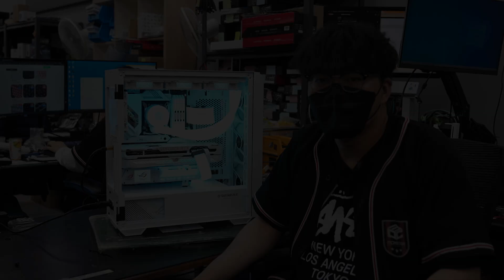가래떡 에디션?! RGB만을 위해 태어난 고사양 컴퓨터 조립 한번 해보았습니다 ※눈부심 주의※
안녕하세요 서주임입니다 오늘은 조립대행으로 이루어진 콘텐츠인데요
몬스타PC에서 잘 선보이지 않는 PC제품이어서
한번 여러분들께 보여드리게 되었습니다 작업이 조금 까다롭긴하지만
작업하고 보니 RGB감성이 어마어마 합니다 다같이 한번 보시죠!
조립대행이기 때문에 판매하는 제품은 아닙니다!
조립대행관련 안내사항은 영상에 자세히 나와있으니 참고부탁드릴게요!

조립대행 PC SPEC
CPU - 인텔 코어i7-12세대 12700KF
M/B - ASUS ROG STRIX Z690-A GAMING
RAM - corsair dominator platinum 3600 cl18 32G
VGA - ROG STRIX 3090 WHITE
SSD - samsung 980pro 1tb
파워 - rog strix 850w gold
케이스 - 앱코 p2000 퍼포먼스
수냉쿨러 - 맥스엘리트 mothra 360 rgb
케이블 - 리안리 스트리머 플러스 24핀 & 스트리머플러스 6+2 2ea

STAMP
00:00 INTRO
00:11 서주임등장
00:36 조립시작
02:35 작업과정설명 및 마무리

● 사이트
PC쇼핑몰